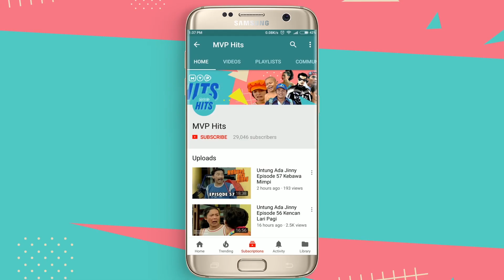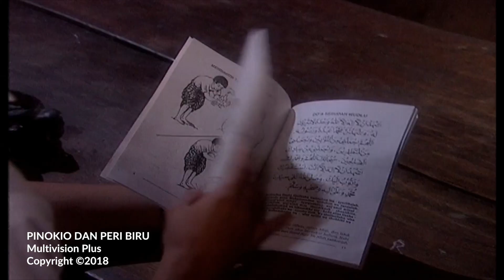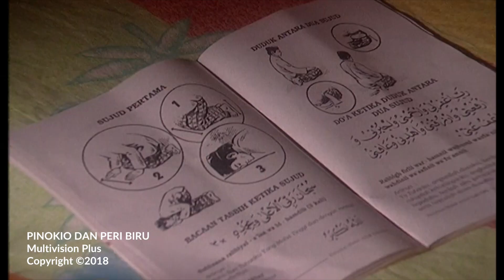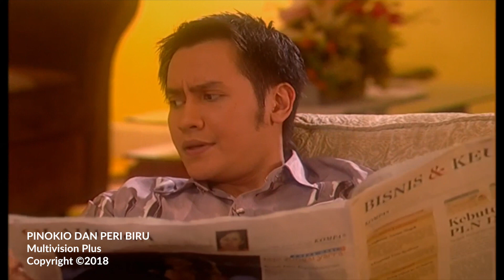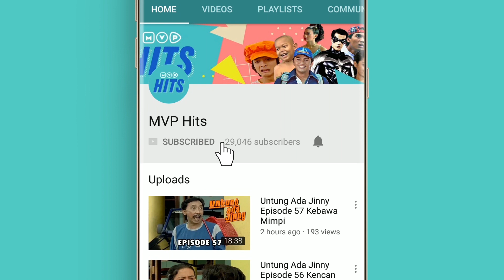Pinokio dan Peri Biru Episode 17 Part 1